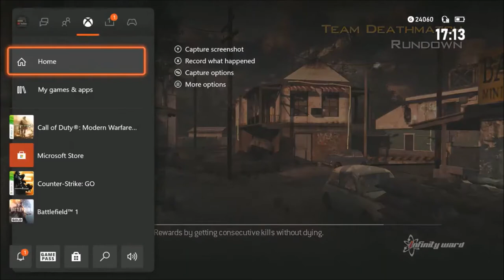Sending Shark Out with a Bang